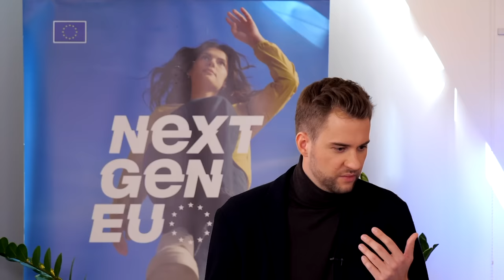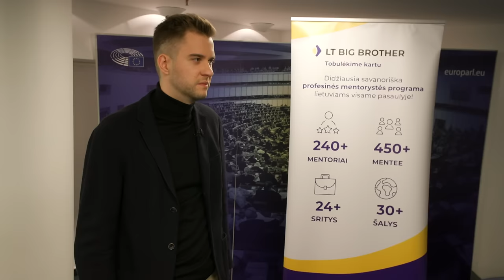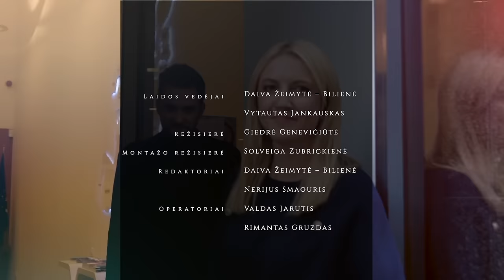„Europos namų klube“ EK narys Virginijus Sinkevičius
Ko labiausiai trūksta politikoje šiandien? Kaip atrodė EK narių paskyrimų užkulisiai ir kodėl prieš juos Virginijui Sinkevičiui kilo pirmoji gyvenime panikos ataka?

Atsakymus sužinokite naujame pokalbių cikle EuroposNamųKlubas, kuriame Lietuvos ir Europos lyderiai kalbasi kartu su jaunimo organizacijų atstovais.

Laidas kuriame kartu su LT Big Brother ir Daiva Žeimyte-Biliene.

00:00 Intro
00:26 Laidoje matysite
04:09 Susipažinkite su Virginijumi Sinkevičiumi!
05:12 Apie karjerą
10:16 Apie vaikystę ir jos įtaką karjerjai
17:22 Kova su smurtu
20:30 Apie sportą
24:41 Kaip gelbėjame Baltijos jūrą?
29:08 Apie artėjančius rinkimus ir paramą Ukrainai
32:40 Kaip ES lėšos turėtų padėti žmonėms su negalia?
39:40 Kas paskatino grįžti į Lietuvą?
41:20 Koks jausmas visada būti jauniausiu?
44:30 Virginijaus Sinkevičiaus klausimai jauniems žmonėms: kiek jaučiatės europiečiais?
48:30 Mariaus Vaščegos klausimai apie paskyrimą Europos Komisijos nariu
57:13 Kaip viskas atrodo po 4 metų Komisijoje?
59:55 Ką kasdien veikia Europos Komisijos narys?
1:05:06 Apie Europos Parlamentą
1:11:45 Ką Virginijus Sinkevičius palinkėtų 20-mečiui sau?
1:13:02 Ko jauni žmonės linki EK nariui